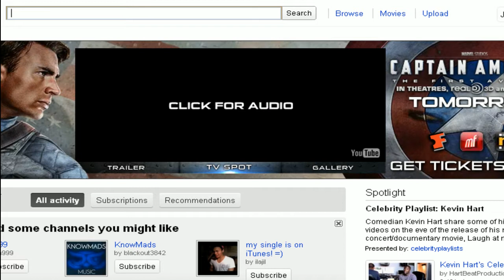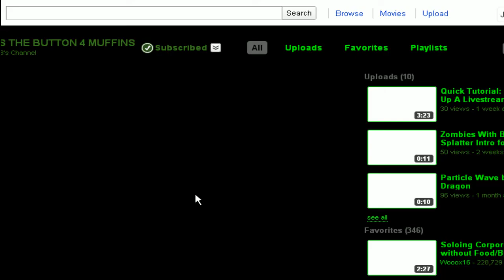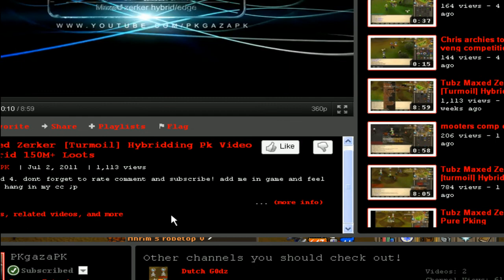Jigsaw Pker Hybrid live commentary 4 2011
just some fun guys hope you enjoy :D

ignore
rs elvewatford
rs elvewatford
1 Pure Devil, Evilsexc, Dizzy Mauler, I Shonomercy, E4t F0od Nub, Im Easy Xp, Iminsan3, Pure insan3, and Xoxofuryxoxo.
6th outlaw i meleed i ultimate strength hybrid barrage blitz burst 99 range mage krazyfaken finnald party hat phat set rich staker best runescaper runescape 100m 100B 1b 99 magic party best drop party 99 range 99 str 99 def 99 atack TANKER pk vid purple p-hat yellow p-hat green blue p-hat white p-hat banned runescape acount JigSaw Pker